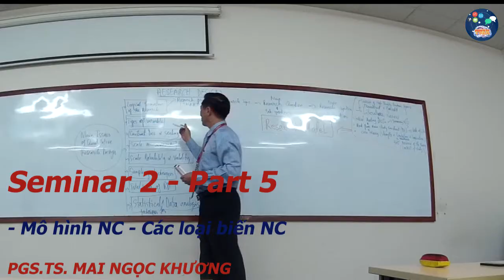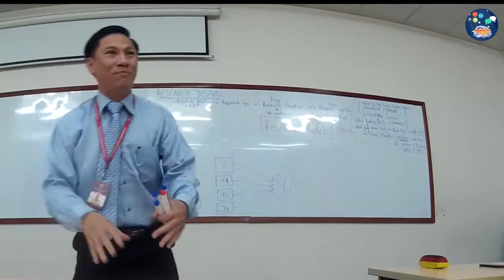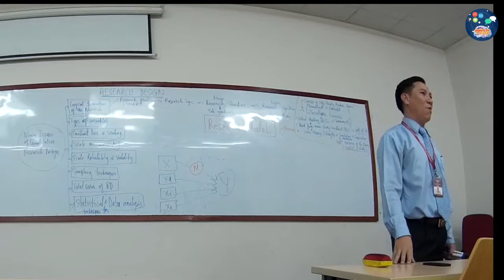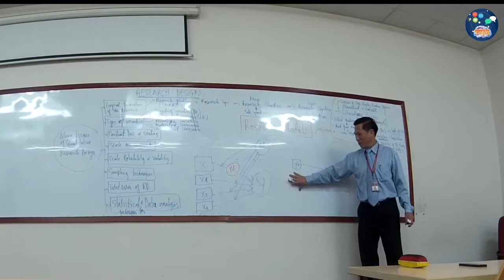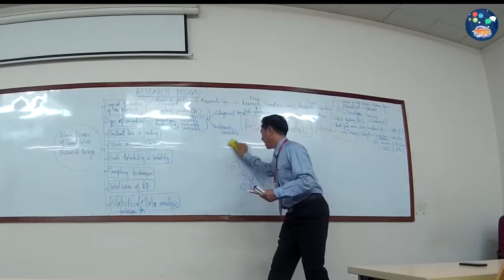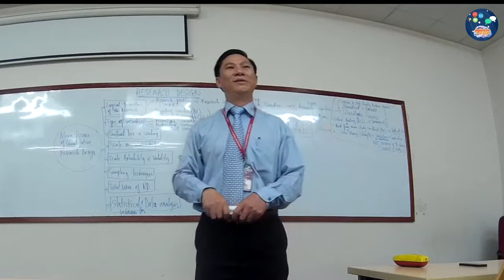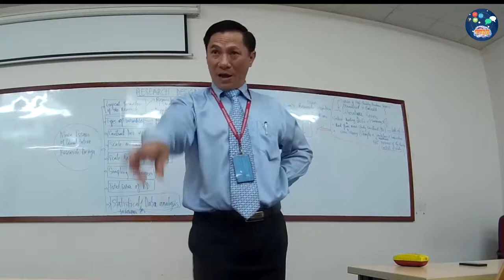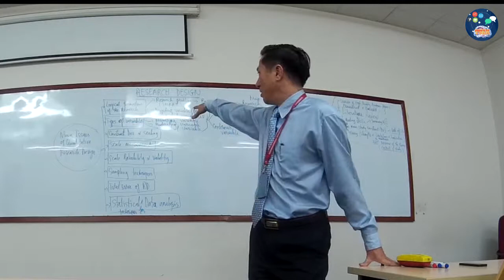Seminar 2 - NC định tính - định lượng - các vấn đề trong thiết kế NC định lượng (Part 5)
Xây dựng mô hình nghiên cứu định lượng, các loại biến nghiên cứu chính, ...